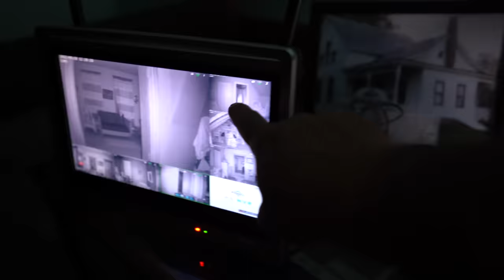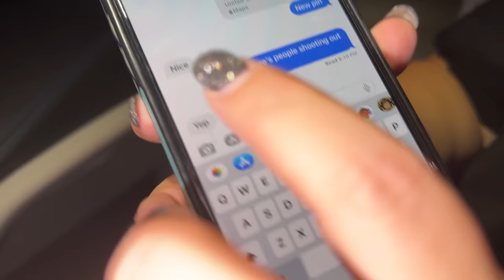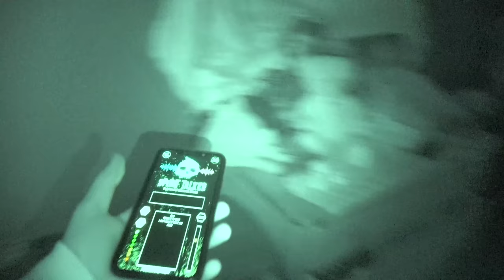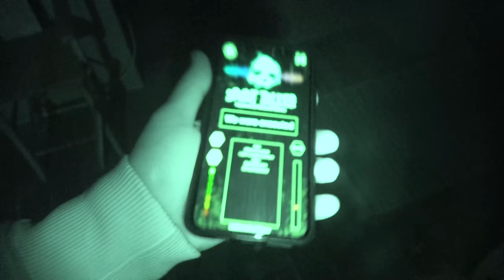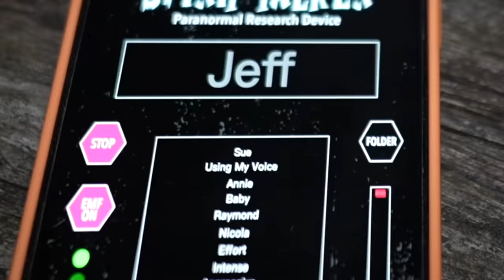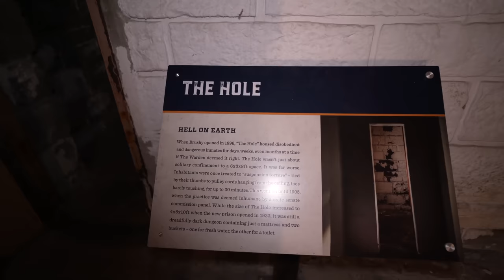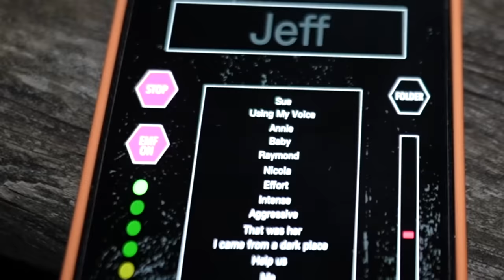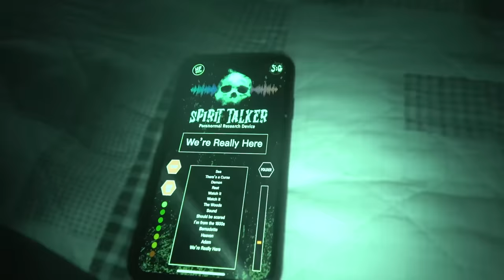Alone In A Real Life EXORCIST House Alone: Paranormal Edition S1E6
Episode 6: Watch 16 YouTubers try to survive the night in 16 different haunted places locked ALONE at night to not only capture real paranormal evidence and ghosts caught on camera but to also document how they react under the circumstances of being in complete solitude with only spirits present. Who will be able to take it and who will give in to the scares? From haunted castles, abandoned prisons and amusement parks to ghost towns and haunted houses this new series has it all.

Featuring an all star cast of 16 well known influencers (In order of appearance) Josh Fourman (Fourman Brothers aka Paranormal Nightmare) Twin Paranormal, OmarGoshTV, Paranormal Files, Mackenzie Marie, Peet Montzingo, Kris Star, CJ Fasion, Jasko, Kelsi Davies, Exploring With Josh, Seth Borden, The Fam, Moe Sargi, Elijah Wireman, Shaun Fourman (Fourman Brothers aka Paranormal Nightmare)
Ghost Hunting Apps I use (USE RESPONSIBLY)

Creators in this episode: @theparanormalfiles @JaskoYouTube @TheFAM @prolubeproducts